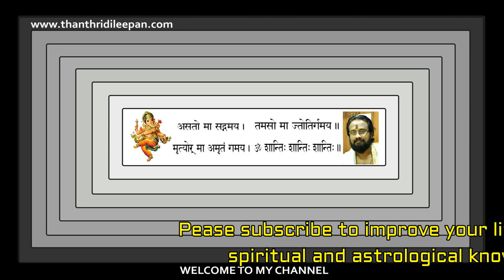ജനനത്തീയതി പറയും നിങ്ങളെക്കുറിച്....II NUMEROLOGY 1II ThanthriDileepan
ജനനത്തീയതി അടിസ്ഥാനമാക്കി ഒരാളിനെ കുറിച്ച് മനസിലാക്കാം എന്ന് സംഖ്യാ ജ്യോതിഷം പറയുന്നു.ചില വിവരങ്ങൾ ഈ വിഡിയോയിൽ പറയുന്നു.